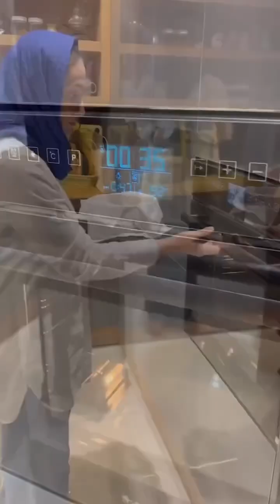How to bake Cakes, Desserts and Sweets/کیک و دسر ساده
How to bake cakes shortvideo food trend video viralreels viral_video trendingreels dance funny cooking cake cakeshorts dessert delicious yummy easycooking ert